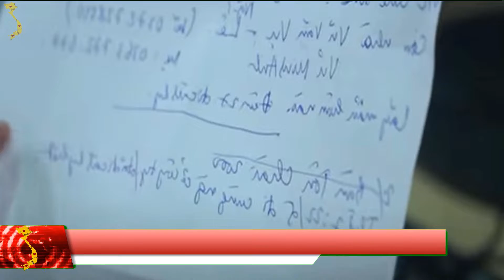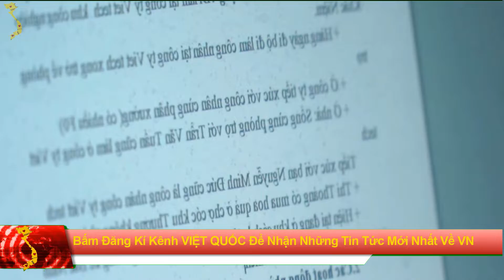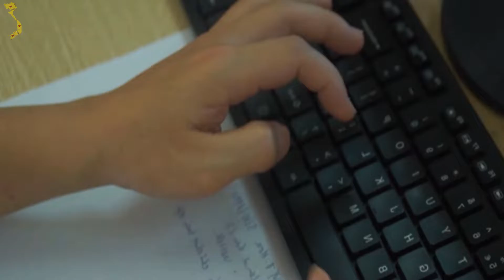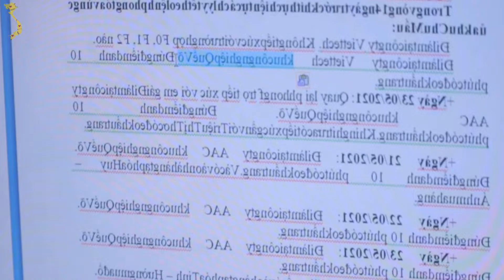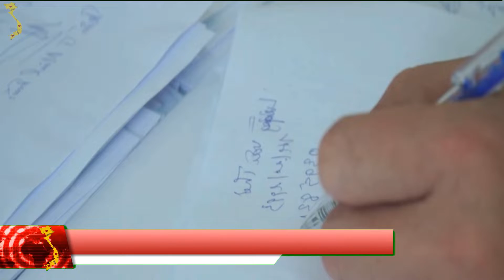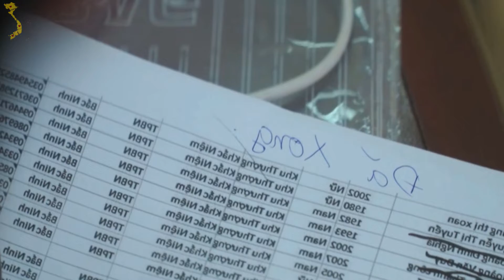Hà Nội báo động khẩn cấp ngay lúc này 7 triệu dân Trung Quốc đang tràn sang VN | cả nước lo sốt vó